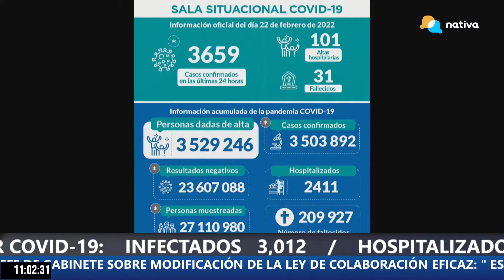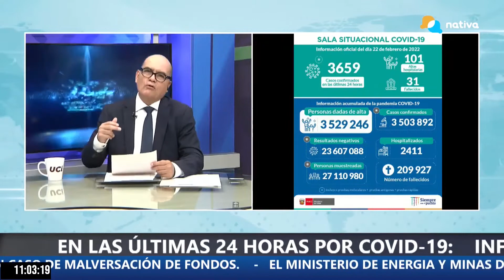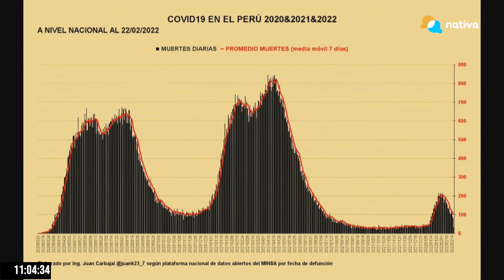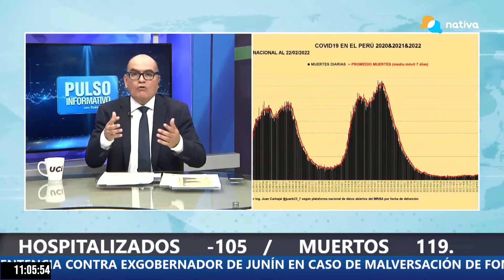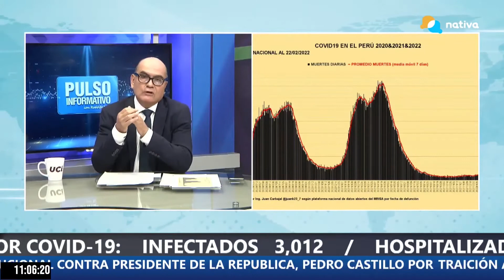COVID19 ( JUEVES 24/02/2022